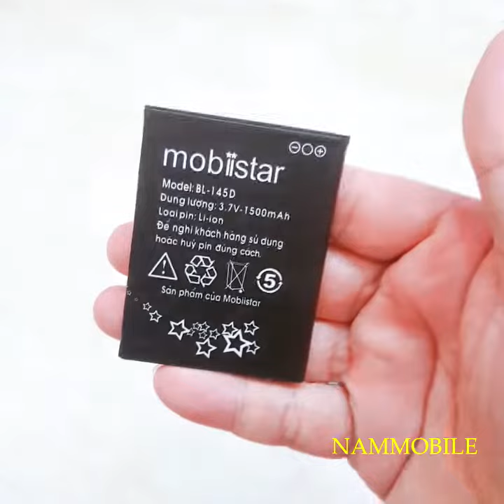Pin Mobiistar KAT 402C BL 145D 1500mAh zin chính hãng